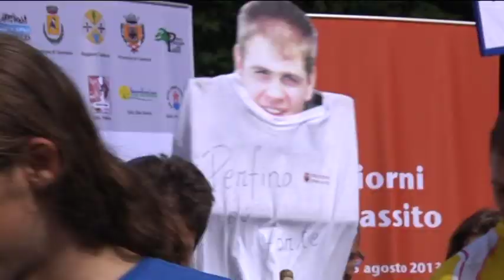Trofeo delle Regioni Corsa Orientamento 2013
Saracena, Parco del Pollino, Calabria
Servizio a cura di Pietro Illarietti